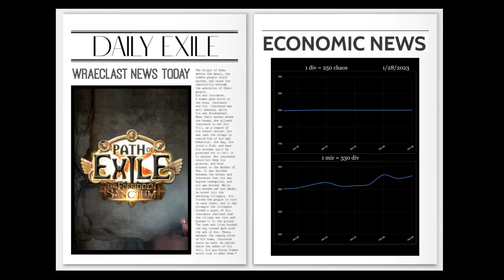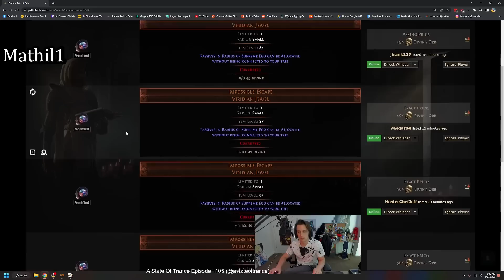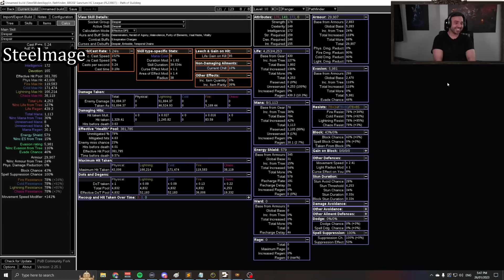The Hunger - Path of Exile Highlights #211 - Nizmat, Steelmage, Mathil, spicysushi and others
Daily Twitch PoE Highlights. not GFL
3.20 The Forbidden Sanctum
BTC: 1JUiGA81SRsekWgVD1Mss2DAa6sfH3eNCr
ETH: 0xd50B34AC1fB7F7Ff8E55e40D0b716690C64B9077

0:00 Info Minute: Economic News
0:30 Steelmage
I Got It (clipped by TheMadCowMoo)
0:47 Nizmat
10th time the charm (clipped by arkaynan)
1:19 imexile
slam tank test (clipped by Icedragn)
1:27 Mathil1
ez af (clipped by MISC_LURKER)
2:19 Steelmage
2:45 Nizmat
3:13 meshamaan
mageblade ) ashes (clipped by miktlana)
3:31 spicysushi_poe
"im so miserable" - after hitting (clipped by slantsix)
3:59 Steelmage
STEEL having too much fun (clipped by ruzgatogosu)
4:27 Tatiantel2
4:57 massdie__aion
без дизморли (clipped by rinik0n)
5:31 Steelmage
STEEL HUNGEEEERRRRR!! (clipped by W0lvGamer)